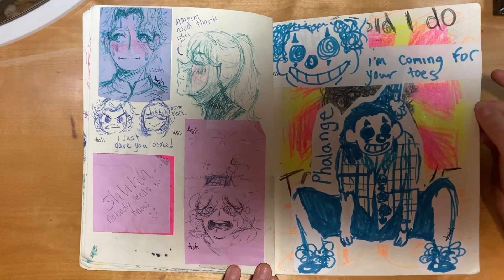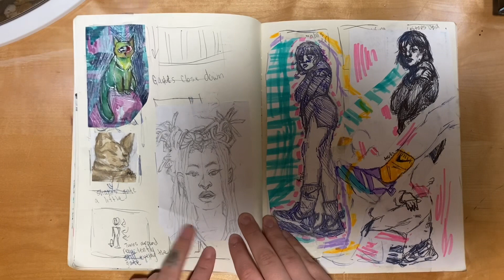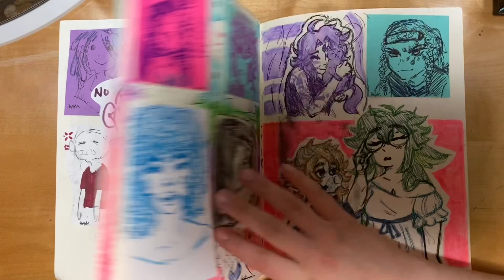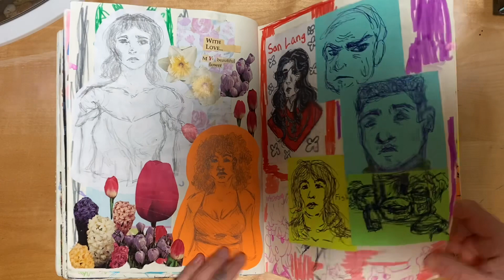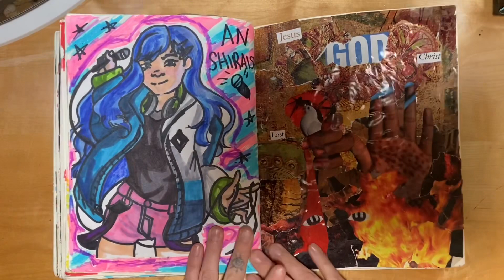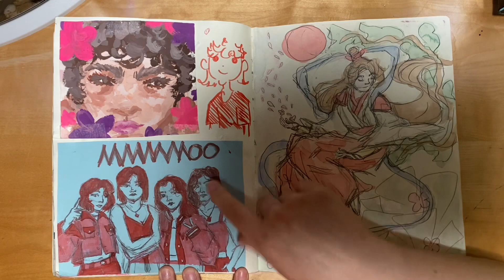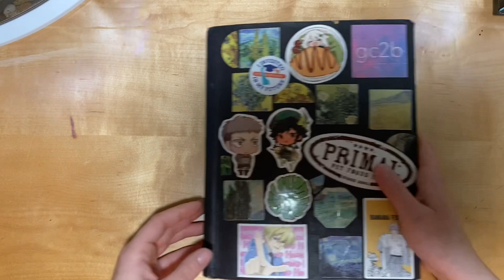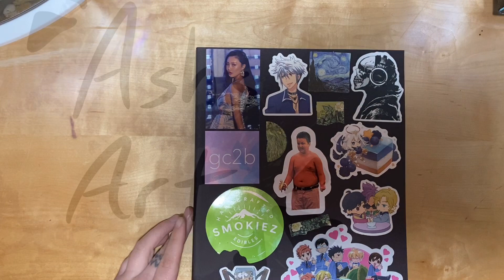My Sketchbook Got me Into College!?! (Sketchbook Tour)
This is a tour of the sketchbook that got me accepted into an art college on spot! It is poorly edited because I have no experience with it so I apologize… I hope you enjoy!

-Ash (he/him)